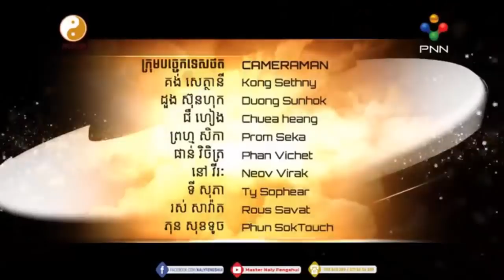ទិសឆុង ទិសហេង ឆ្នាំឆុង ឆ្នាំហេង 2019 | Master Naly Part 3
Feng Shui Cambodia is a channel which provide you about Feng Shui (Hong Suy), Entertainment ,and News.